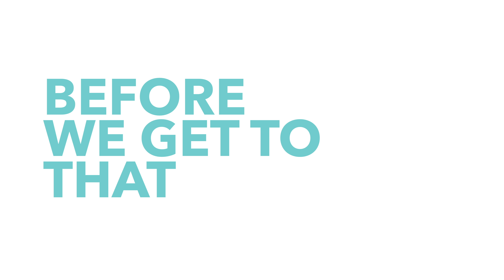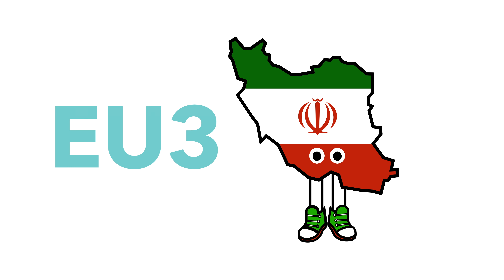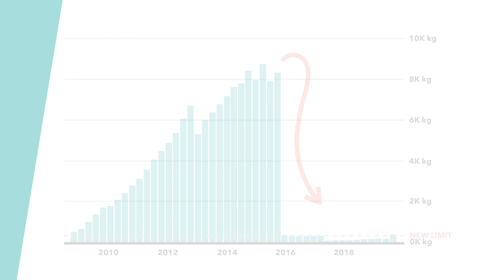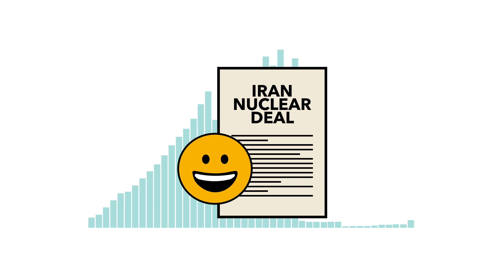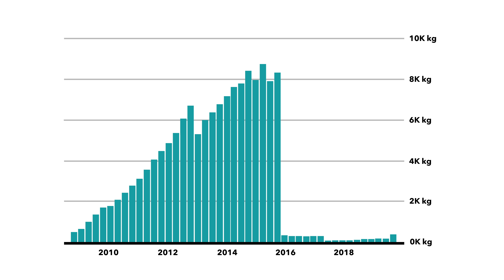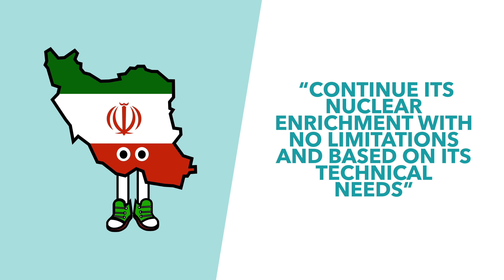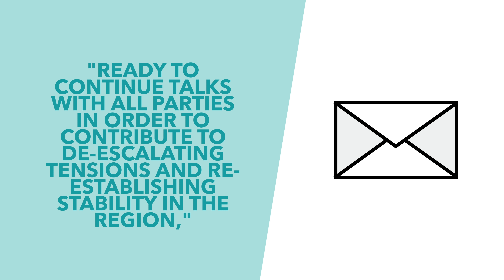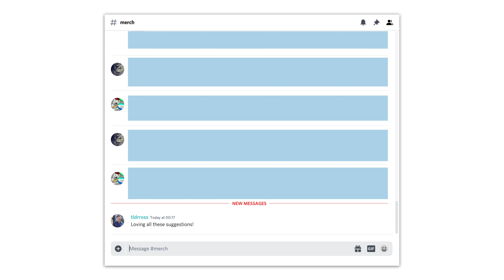The Iran Nuclear Crisis Explained - TLDR News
Following recent developments, some are beginning to worry about the nuclear future of Iran. With the country dropping out of their nuclear commitments they are now free to develop nuclear technology, whether that be domestic or military. In this video, we discuss what's happened and why a nuclear Iran could be on the horizon.